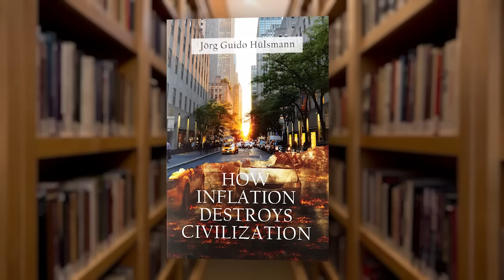The American Economy: A House of Cards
On this episode of Radio Rothbard, Ryan McMaken and Tho Bishop are joined by Mises Senior Fellow Mark Thornton to debunk political talking points confusing the stock market with the real economy, and the dangers lurking beyond the regime's economic propaganda.

Discussed on the Show
"Minor Issues: The Fed vs. the Real Economy" by Mark Thornton

Radio Rothbard mugs are now available at the Mises Store.